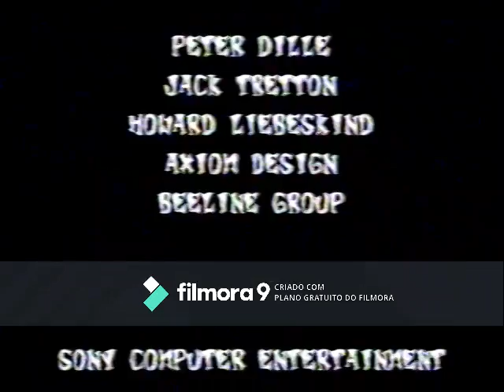Spada Films: Macunaíma (feat. Mario de Andrade) (1999)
Spada Films foi uma iniciativa de alunos do Colégio Salesiano (SP) entre os anos 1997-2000 para apresentação de trabalhos escolares aos alunos e professores. Se por um lado os vídeos contemplavam pouco conteúdo, humor duvidoso e atores de péssima aparência, por outro, produziram pérolas como o presente.

Ano: 1999
Disciplina: Português/Literatura
Prof. Henrique
Nota: 10

Caso você apareça no vídeo e isso seja um problema, entre em contato.
Caso o vídeo te ofenda de alguma forma, bem... viva com isso.